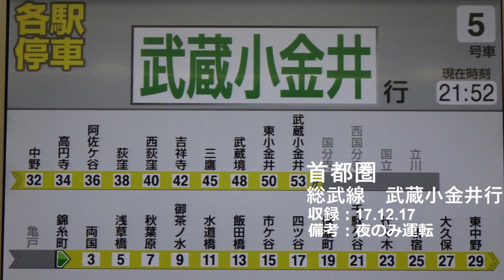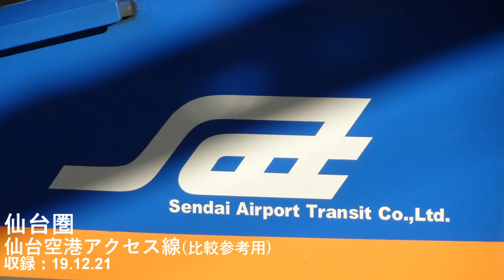JR東日本+α地域別放送比較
首都圏、仙台圏、新潟圏で、導入時期の違い等から放送内容や声のトーンなどに差異が見られたりします。その比較参考の動画です。

首都圏は山手線、中央・総武緩行線
仙台圏は磐越西線と参考用に仙台空港アクセス線
新潟圏は羽越・白新・信越線(直通列車)
参考としてJR東日本と同じ方が放送をしている青い森鉄道
の計6路線分をまとめてあります。首都圏内だけに絞るとさらに多くの差異がありますが割愛します。